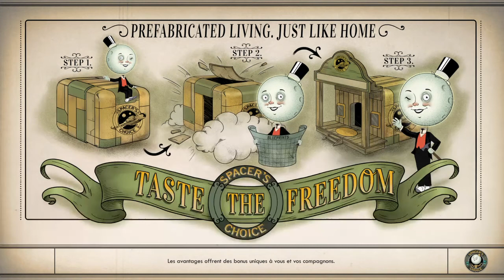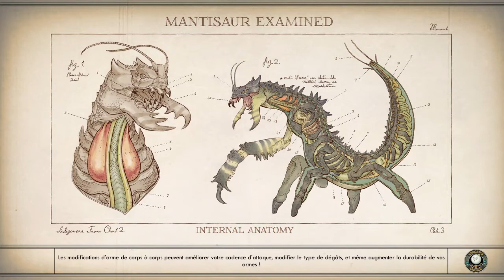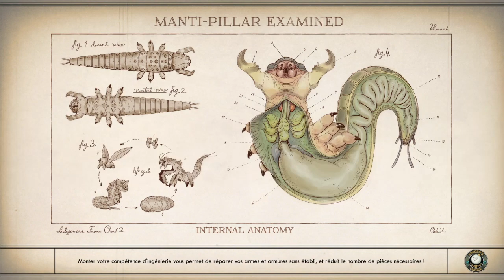ROSEWAY !!! The Outer Worlds let's play #12 [FR]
decouvrez The Outer Worlds